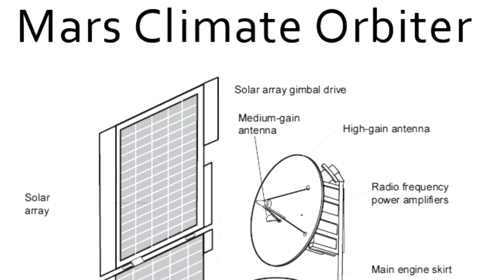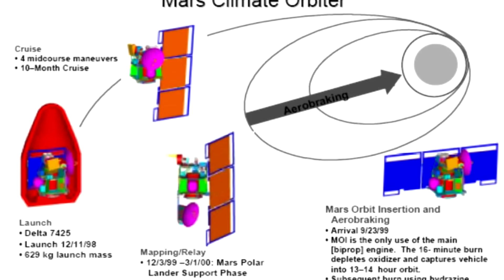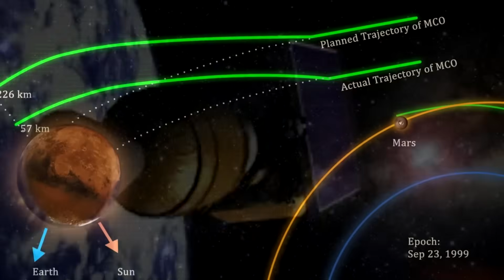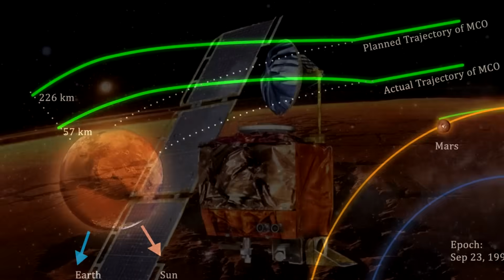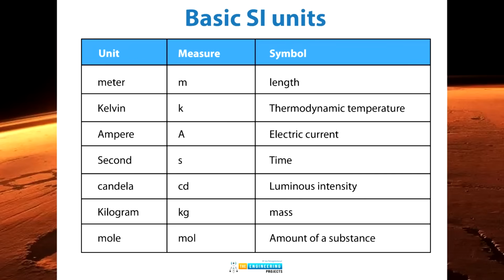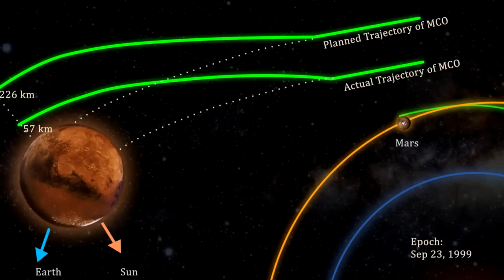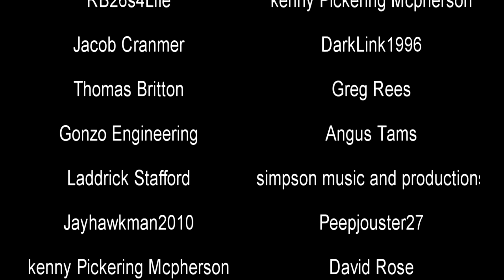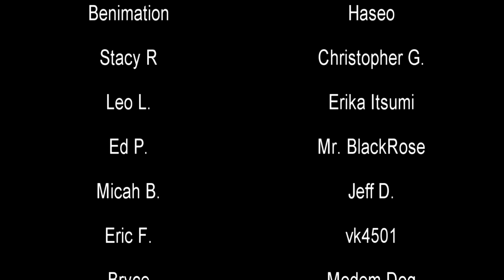NASA's Most Embarrassing Failure | Mars Climate Orbiter | History in the Dark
NASA is an highly prestigious organization with a long list of amazing accomplishments. The Mars Climate Orbiter is not one of these. While intended to orbit and research many aspects of the martian landscape and atmosphere, it failed as soon as it arrived. All because they never converted imperial measurements to metric. Yes, really.